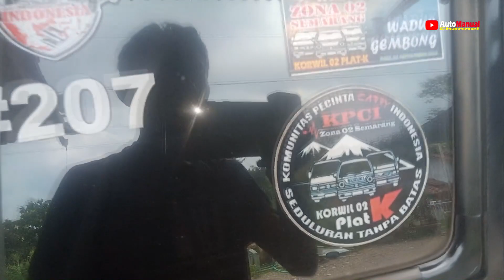cara ganti karet bos per belakang mobil kijang super